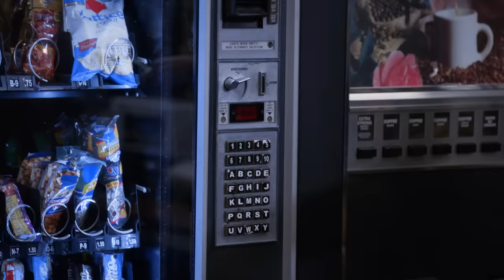The 99 being a chaotic mess for 8 minutes straight | Brooklyn Nine-Nine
8 minutes of pure CHAOS at the precinct